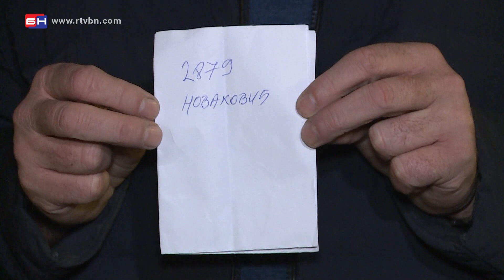Milan Tubin o incidentu u PU - Prijedor (BN TV 2020) HD